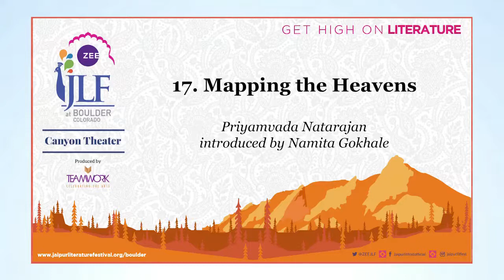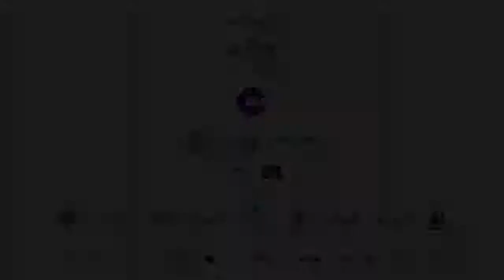JLF at Boulder 2018: Mapping the Heavens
Priyamvada Natarajan introduced by Namita Gokhale: Theoretical astrophysicist Priyamvada Natarajan is noted for her work in mapping dark matter, dark energy, and black holes. She is the author of Mapping the Heavens: The Radical Scientific Ideas That Reveal the Cosmos. Introduced by Namita Gokhale, she leads us on a tour of the “greatest hits” of cosmological discoveries over the past century.